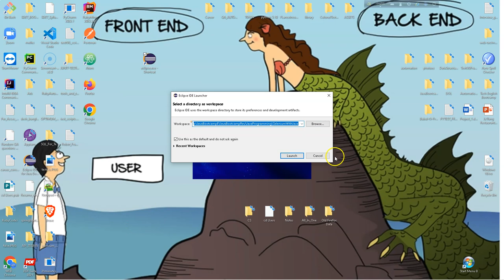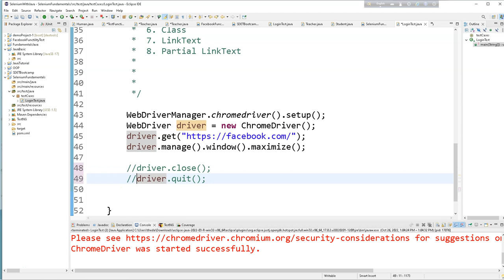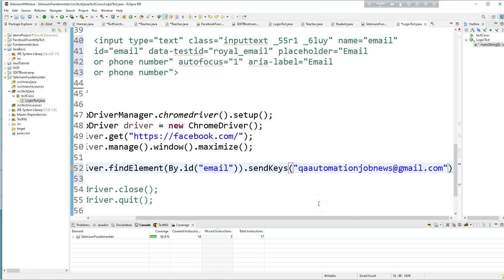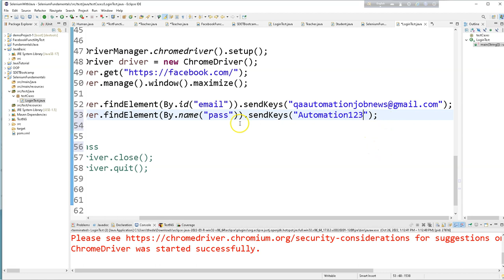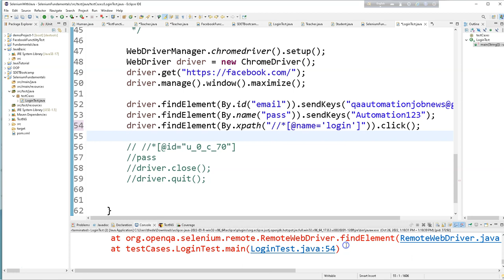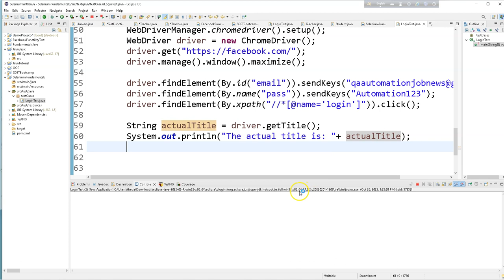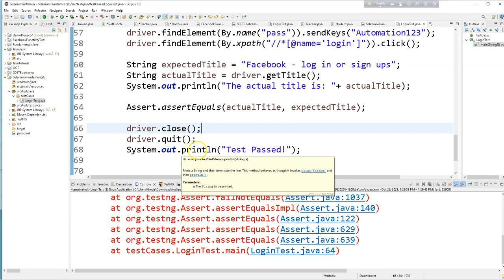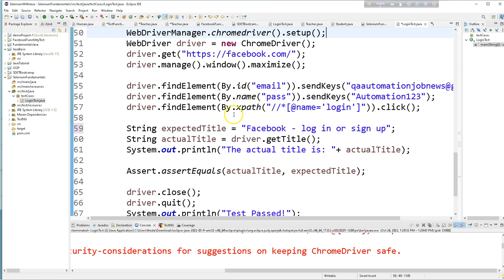selenium_fundamentals02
Courtesy by: সবার জন্য প্রোগ্রামিং